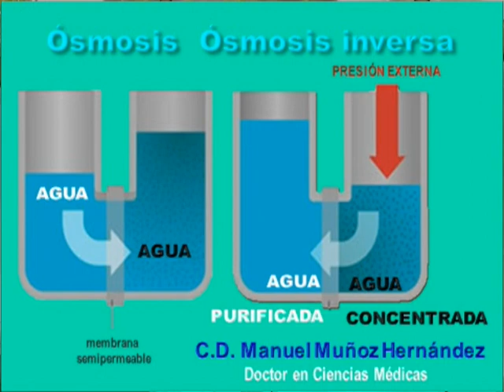FLUOROSIS DENTAL (CAUSA Y GENETICA DE MANCHAS EN EL ESMALTE)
CAUSAS Y PREDISPOSICIÓN GENÉTICA DE MANCHAS DENTALES POR FLUOROSIS EN EL ESMALTE DENTAL
GENÉTICA DE MANCHAS DENTALES  POR FLUOROSIS DENTAL
FLUOROSIS DENTAL
¿QUÉ ES FLUOROSIS DENTAL?
GENÉTICA FLUOROSIS
FLUOROSIS DENTAL EN EL NIÑO
CAUSA DE LA FLUOROSIS DENTAL
COMO LA CONCENTRACIÓN DEL FLÚOR EN AGUA CAUSA FLUOROSIS
TRATAMIENTO DEL AGUA POR OSMOSIS INVERSA PARA PREVENIR FLUOROSIS
CLASIFICACIÓN DE LA FLUOROSIS DENTAL
CONCENTRACIÓN DEL FLÚOR
FACTORES GENÉTICOS QUE AFECTAN FLUOROSIS
PREDISPOSICIÓN GENÉTICA DE MANCHAS DENTALES POR FLUOROSIS
MANCHAS EN ESMALTE DENTAL POR FLUORISIS

TEMA RELACIONADO A FLUOROSIS Y DEMANCHADO DEL ESMALTE DENTAL